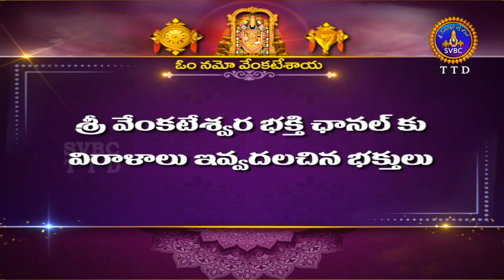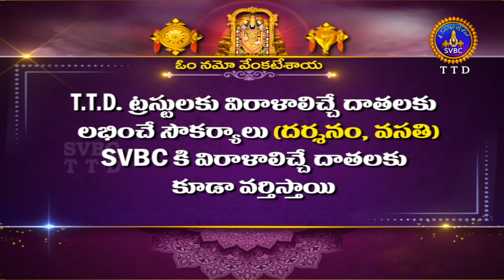శ్రీవారి ఆర్జితబ్రహ్మోత్సవం || Srivari Arjitha Brahmotsavam || 11-06-2024 || SVBC TTD